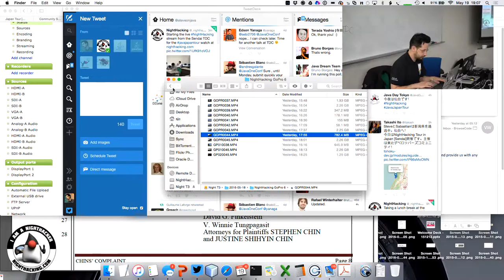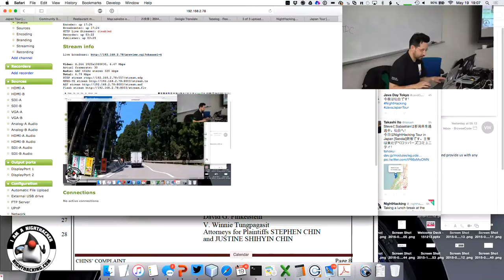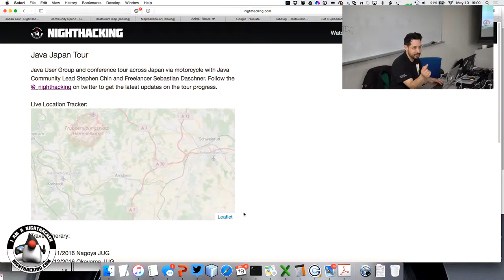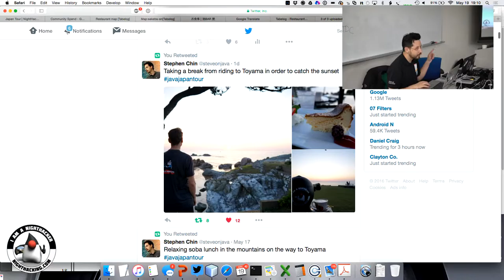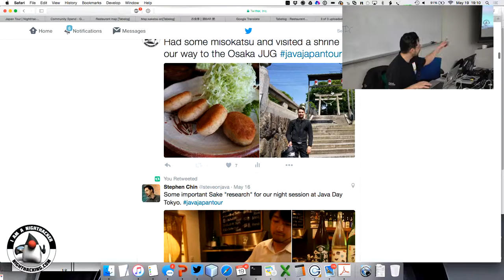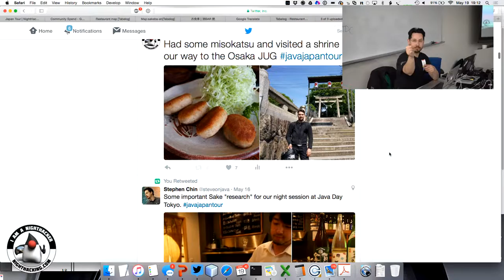Sendai JUG - Intro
Short introduction and interviews with members of Sendai JUG before the main presentations started.